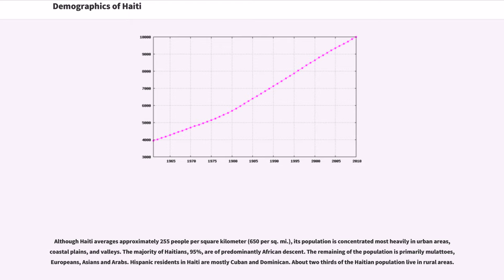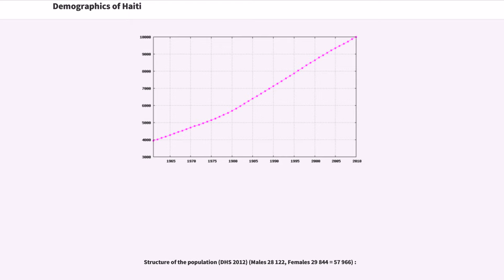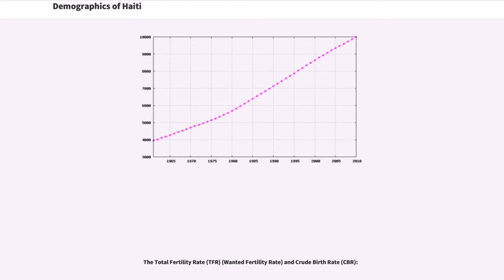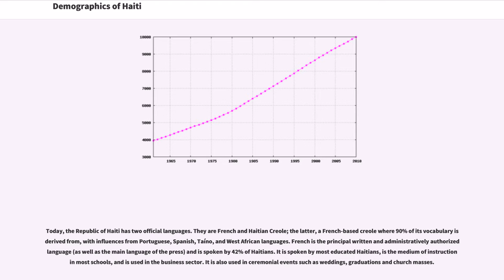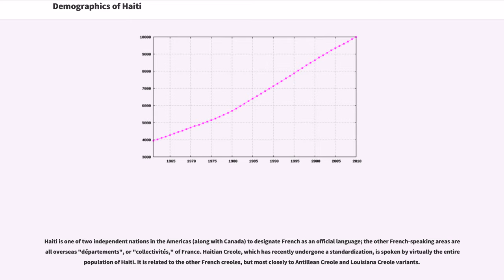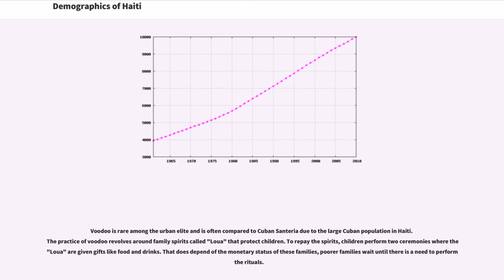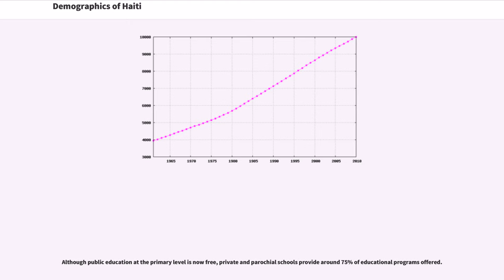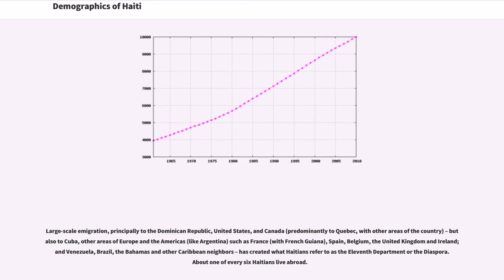Demographics of Haiti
Although Haiti averages approximately 255 people per square kilometer (650 per sq. mi.), its population is concentrated most heavily in urban areas, coastal plains, and valleys. The majority of Haitians, 95%, are of predominantly African descent. The remaining of the population is primarily mulattoes, Europeans, Asians and Arabs. Hispanic residents in Haiti are mostly Cuban and Dominican. About two thirds of the Haitian population live in rural areas.

Although there was a national census taken in Haiti in 2003, much of that data has not been released to the public. Several demographic studies, including those by social work researcher Athena Kolbe, have shed light on the current status of urban residents. In 2006, households averaged 4.5 members. The median age was 25 years with a mean average age of 27 years. People aged 15 and younger counted for roughly a third of the population. Overall, 52.7 percent of the population was female.

According to the total population was in , compared to 3,221,000 in 1950. The proportion of children below the age of 15 in 2010 was 36.2%, 59.7% was between 15 and 65 years of age, while 4.5% was 65 years or older
. According to the World Bank, Haiti's dependency rate is 7.51 dependents per 100 working age persons.

Structure of the population (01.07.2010) (Estimates) :

Structure of the population (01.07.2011) (Estimates) :

Structure of the population (DHS 2012) (Males 28 122, Females 29 844 = 57 966) :

Registration of vital events in Haiti is not complete. The Population Department of the United Nations prepared the following estimates.

While limited, evidence suggests that disasters can cause human populations to increase in the long term, rather than decrease. Documented fertility spikes followed the Khmer Rouge conflict and 2004 Indian Ocean tsunami - potential causes may include reduced ...